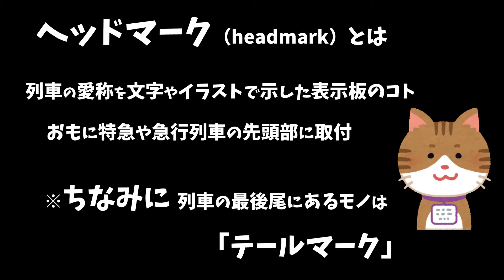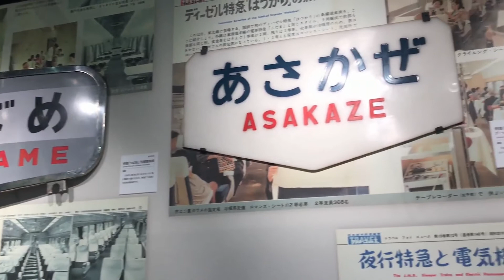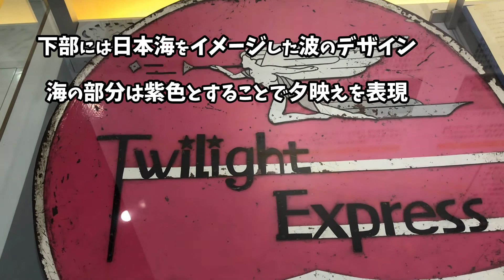【伝説の寝台特急】グリーンのシックな車体にピンクのヘッドマークが素敵すぎる列車を眺めていたら…の件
京都鉄道博物館にあるトワイライトエクスプレスを眺めていたら…珍しい光景に遭遇しました。

↓TOMIX Nゲージ ベーシックセットSD トワイライトエクスプレス 90172 鉄道模型 入門セット

↓【2013年夏】札幌行き トワイライトエクスプレス号 ＳＡ個室ロイヤル17時間の旅　1/2

↓【FHD】寝台特急トワイライトエクスプレスA寝台個室スイートに乗ってみた(First-Class "Suite" on the Sleeper Train TWILIGHT EXPRESS)

‹‹楽曲提供››